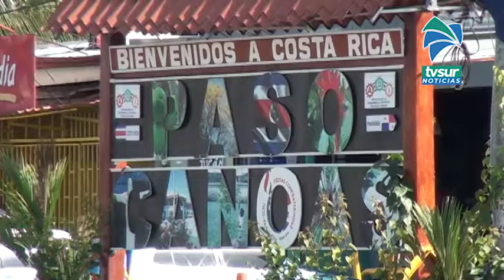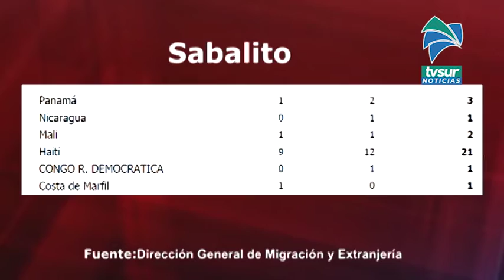Migración rechazó durante este mes el ingresó de 129 personas en Paso Canoas, la mayoría Haitianos